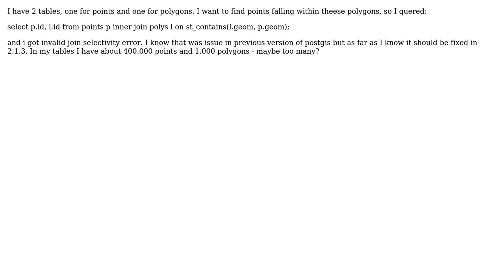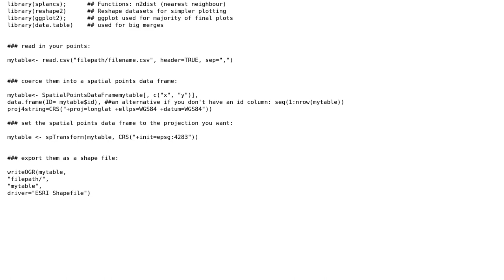GIS: Invalid join selectivity error in postgis 2.1.3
With thanks & praise to God, and with thanks to the many people who have made this project possible! | Content (except music & images) licensed under CC BY-SA | Music | Images & others | With thanks to user PolyGeo user maciek user K . and the Stack Exchange Network Trademarks are property of their respective owners. You are responsible for your own actions.